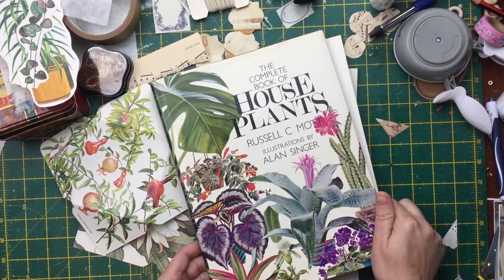Craft with me - Botanical Envelopes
Just a craft with me video as I make a few envelopes from whole pages in my houseplants book.

The papers that I show in the video are available

Here is the link to the book that I have been using for the images. It looks like it has two different titles, but it is the same book: